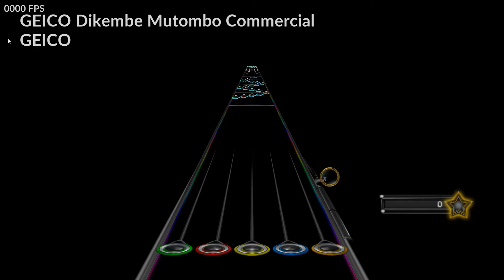Geico Dikembe Mutombo Commercial FC